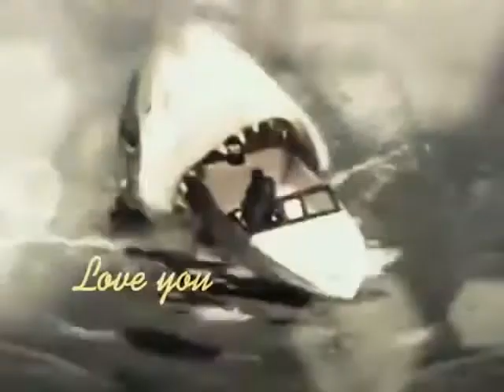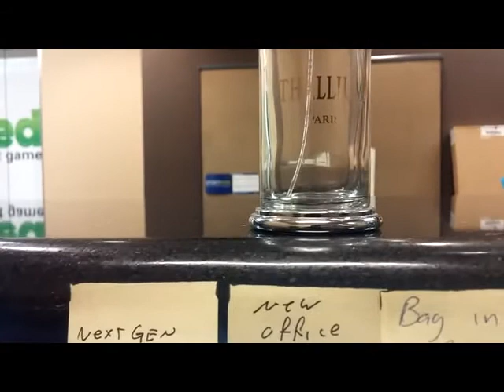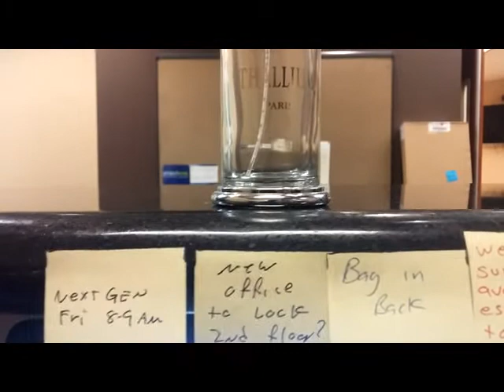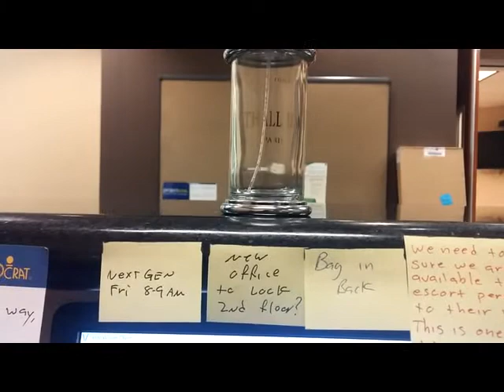Thalium by Yves Sistelle Fragrance Review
Nice cheapie

Smell.            B

Projection.   C+

Longevity.    C+

Summer/ spring.  Day or night